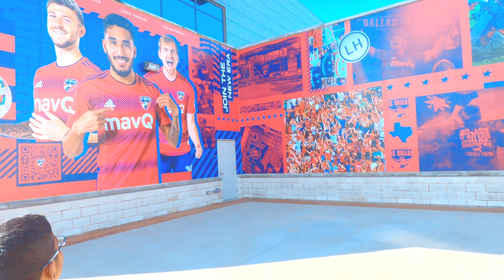பிபா வேர்ல்ட் கப் | WORLD CUP 2022 USA vs ENG LIVE STREAM EXPERIENCE TOYOYA STADIUM TEXAS IN 4K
WORLD CUP 2022 USA vs ENG LIVE STREAM EXPERIENCE TOYOYA STADIUM TEXAS IN 4K